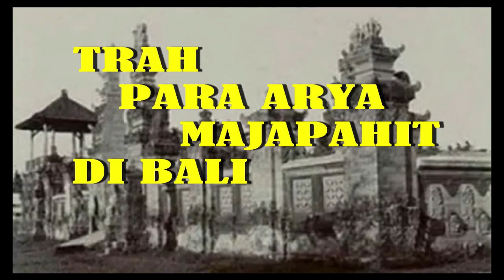Peristiwa Terbunuhnya Pasek Badak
Pasek Badak # I Gusti Agung Putu Pasek Wanagiri
Kanal Bali Jani ~ I Gusti Agung Putu mengundang Pasek Badak ke tempat tingalnya di Puri Kaleran, Mengwi. Memenuhi undangan itu, Pasek Badak datang bersama keluarga dan rakyatnya sebagai pengiring.

Pihak Puri Kaleran memberikan sambutan dengan hangat dan memberikan pelayanan istimewa. Kedua tokoh itu lalu bertemu dalam suasana kekeluargaan. Namun, di akhir pembicaraan, I Gusti Agung Putu memberi kejutan dengan manantang Pasek Badak untuk perang tanding. Alasannya I Gusti Agung Putu tidak mau mengadu rakyat. Rakyat dan daerah masing-masing hanya sebagai taruhan saja.

Oleh karena Pasek Badak seorang kesatria lagi pula sakti, maka tantangan itu langsung diterima. Perang tanding pun terjadi antara Pasek Badak dan I Gusti Agung Putu. Rakyat dari kedua belah pihak hanya menonton. Oleh karena keduanya sama-sama sakti, perang tanding itu berlangsung lama.

Keduanya sama-sama kebal, sehingga tidak ada tanda-tanda siapa yang akan menang dan siapa yang akan kalah. Pada akhirnya perang tanding dihentikan dengan perundingan di mana I Gusti Agung Putu minta agar Pasek Badak menyerah saja.

Karena Pasek Badak tahu, bahwa sudah titah Hyang Widhi I Gusti Agung Putu akan menjadi raja, maka dengan sukarela ia menyerah kepada I Gusti Agung Putu, dengan satu syarat atau permintaan, bila ia sudah meninggal agar mayatnya diupacarai dan arwahnya disembah oleh keturunan I Gusti Agung Putu.

I Gusti Agung Putu tidak dapat memenuhi persyaratan itu. Sebagai gantinya, Raja Mengwi itu akan mengangkat anak sejumlah 40 orang yang terdiri dari: brahmana, kesatria, wesya dan sudra. Anak angkat itulah yang akan menyembah arwah Pasek Badak untuk selamanya. Dan sebagai tempat menyembah akan didirikan palinggih atau bangunan suci berbentuk meru tumpang satu.

Pasek Badak setuju dan memberitahu I Gusti Agung Putu bahwa ia tidak bisa dibunuh dengan keris pusaka. Kebetulan saat itu, I Gusti Agung Putu baru membuat sebuah pedang bergagang  kayu dadap. Pedang itulah yang akhirnya mengantarkan Ki Pasek Badak ke alam baka.